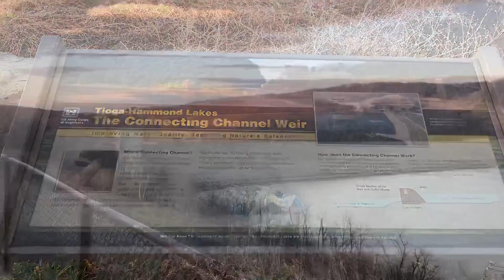Tioga and Hammond Lakes and Welcome center overlook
Beautiful visitors center with a wonderful view. Welcome to Pennsylvania.